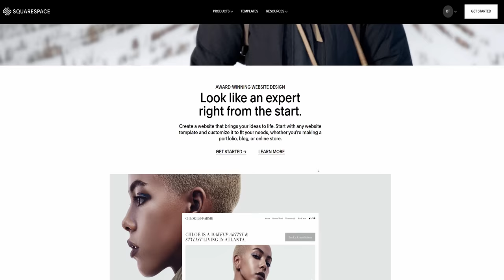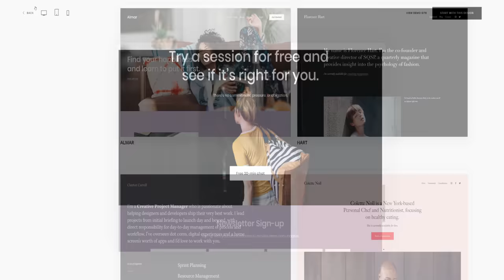Top 5 Gaming Mice 2020 - Q1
G pro Wireless

Viper Mini
Viper Ultimate
Viper Wired